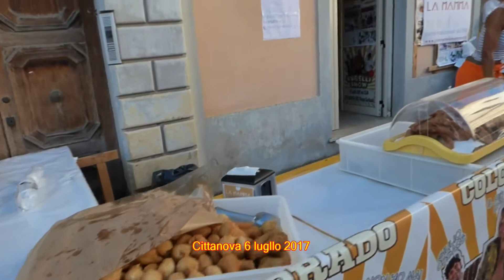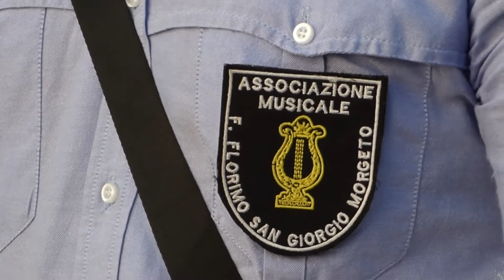Banda Florimo di San Giorgio Morgeto a Cittanova - by ToniCondello2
La storica Banda Comunale di San Giorgio Morgeto “F. Florimo”, diretta dal M° Michele Giovinazzo, ospite della Festa per la Madonna del Carmelo a Cittanova.
Cittanova (RC - Calabria, Italia) 6 luglio 2017.